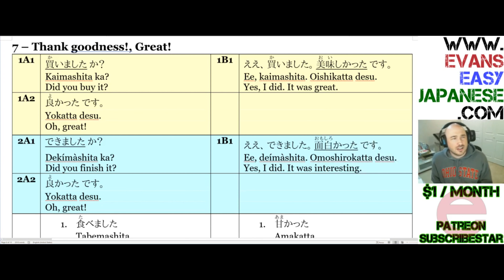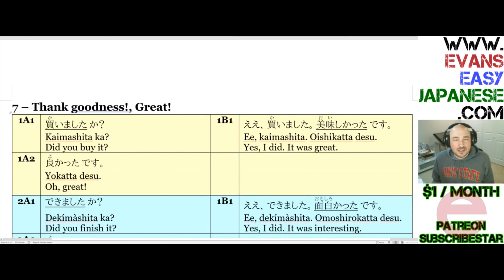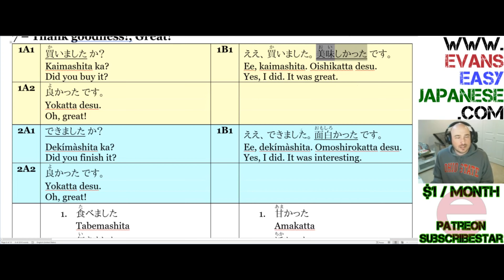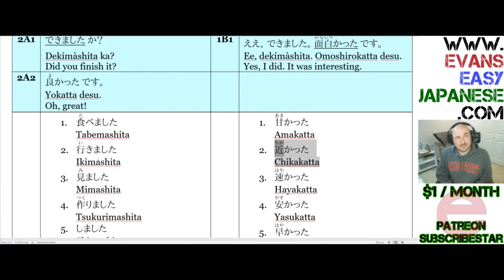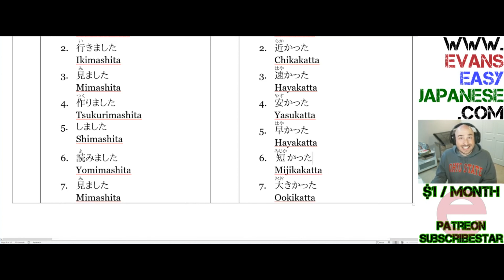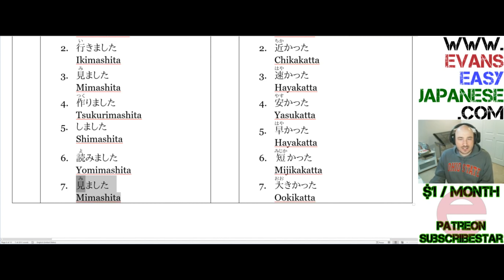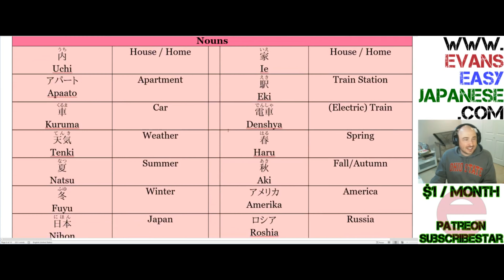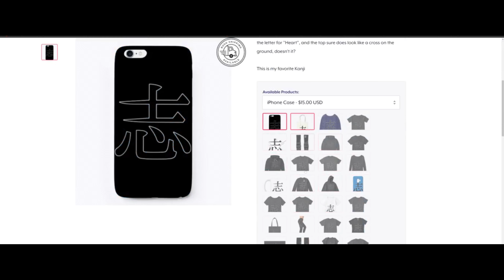Online Live Lessons 51